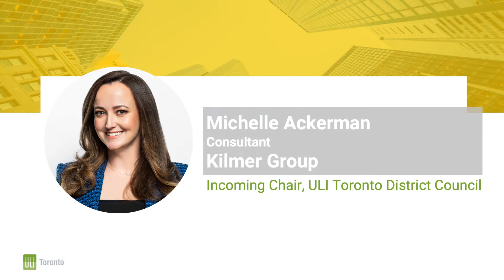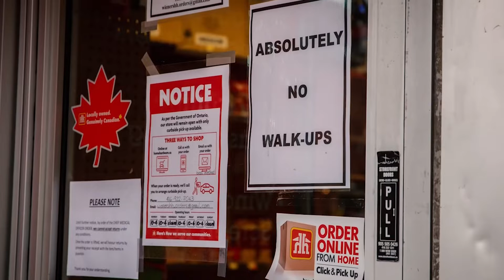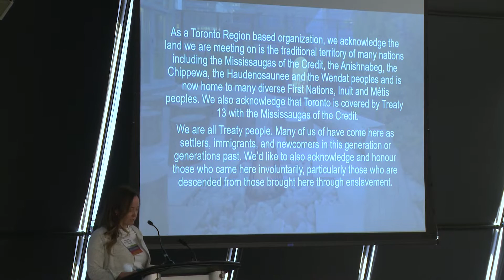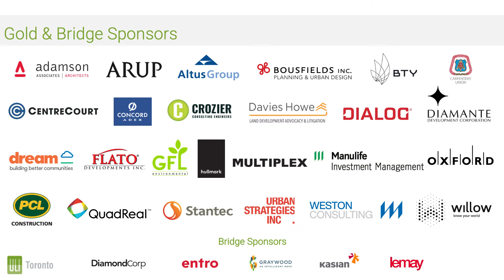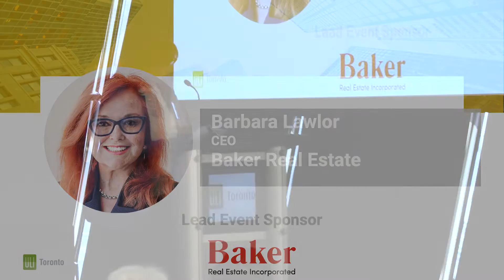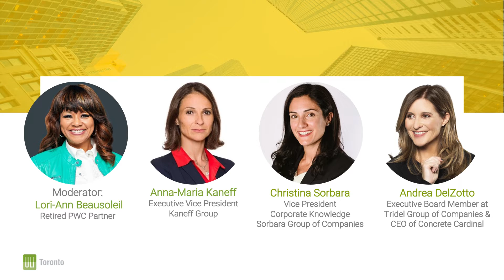Fireside Chat 2022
ULI Toronto is proud to host its 14th annual Fireside Chat with Anna-Maria Kaneff, Executive Vice President, Kaneff Group; Christina Sorbara, Vice President, Sorbara Group of Companies; and Andrea DelZotto, Executive Board Member, Tridel Group of Companies and CEO Concrete Cardinal. The discussion will be moderated by Lori Beausoleil, Retired PwC Partner, Corporate Board Chair and DEI advisor.